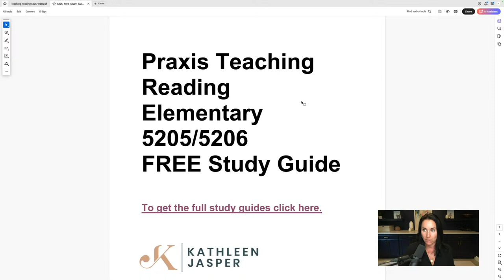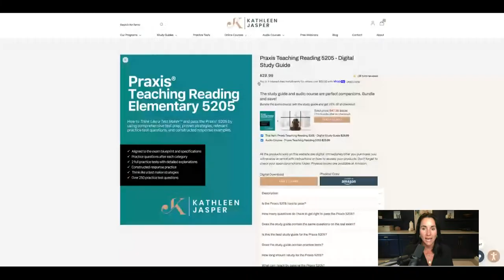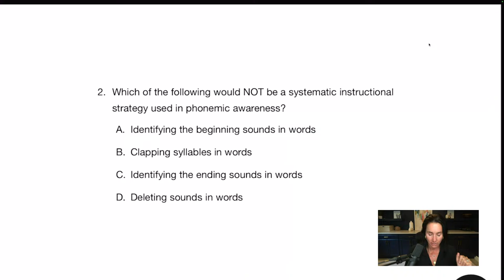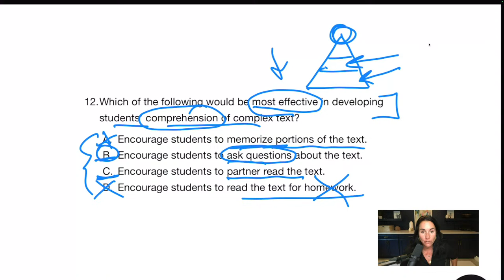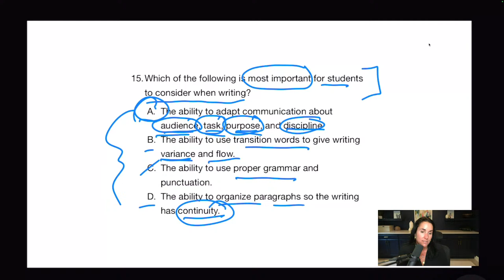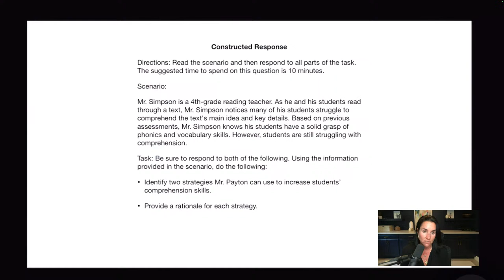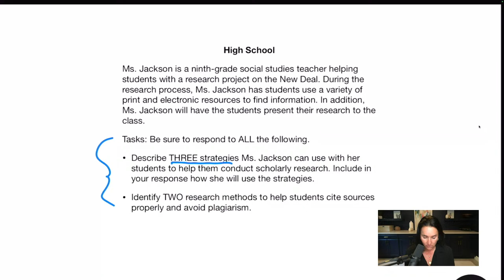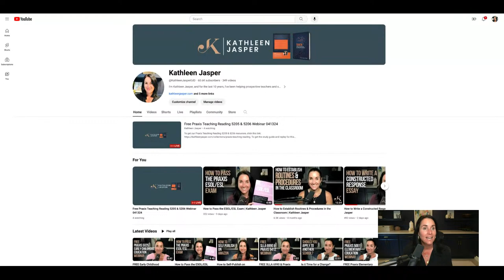Free Praxis Teaching Reading 5205 & 5206 Webinar 041324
To get our Praxis Teaching Reading 5205 & 5206 resources, click this

To get the study guide and replay for this Praxis Teaching Reading 5205 & 5206 webinar, please fill out the form on this